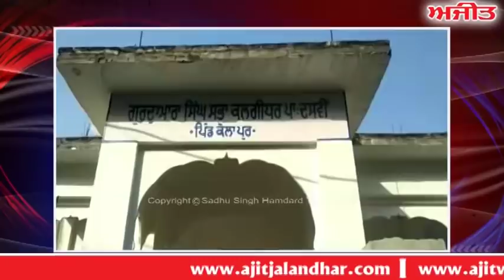Golak chori - ਚੋਰਾਂ ਤੋਂ ਸੁਰੱਖਿਅਤ ਨਹੀ ਰਹੇ ਨੂਰਪੁਰ ਬੇਦੀ ਇਲਾਕੇ ਦੇ ਗੁਰੂ ਘਰ